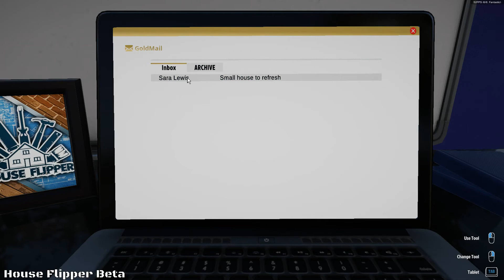HOUSE FLIPPER FR ►STÉPHANE PLAZA SIMULATOR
►House Flipper est un jeu / simulation de rénovation de maison en beta fermée. Vous avez des missions de nettoyage, peinture, Electricité etc...C'est un Stephane Plaza Simulator ;)

►Achetez des jeux et des cartes cadeaux avec votre crédit téléphonique avec YOUPASS